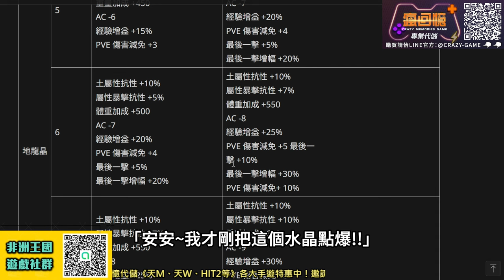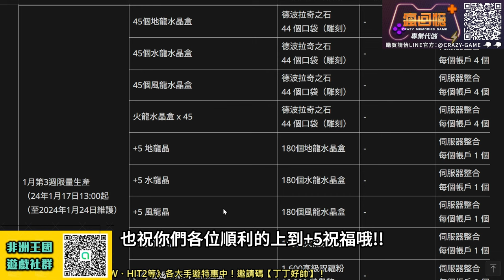【天堂M】(字幕!) 全民「決勝一擊」時代!! 《祝福龍之水晶》開放!! 「憤怒符石」已經準備好了~ 最新 暗騎 天堂M 리니지M｜DingDing